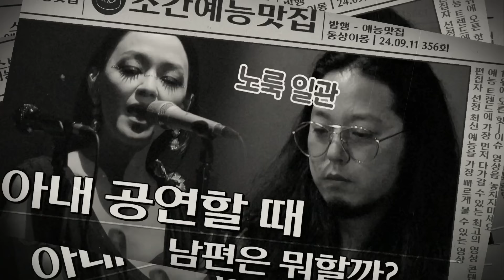아내 공연할 때 남편이 하는 일?!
💘 동상이몽2 - 너는 내 운명 356회
⏰ 매주 월요일 오후 10:10